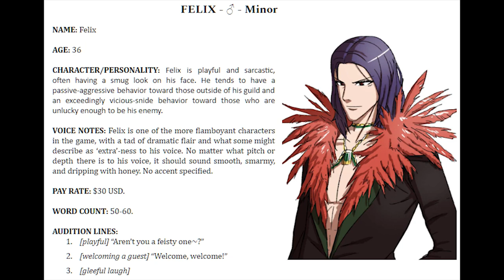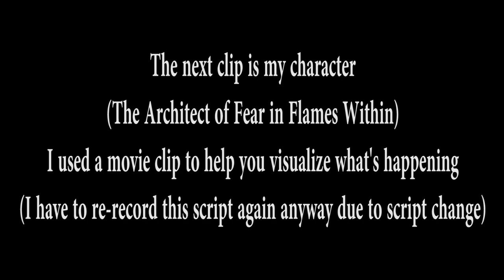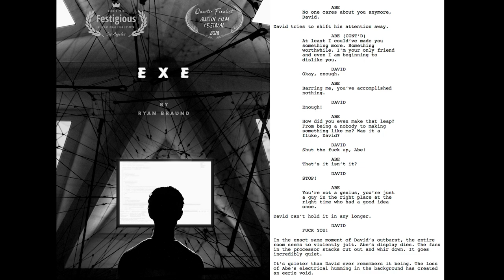Audition Rewind 2019 | Best of ChrisReaperVA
My best voice acting auditions of 2019!

About Me:
My name's Chris Luhrs and I'm 20 years old. I have a strong passion for voice acting in video games. I have 10+ years of acting experience from Dallas Young Actors Studio and 3+ years of voice acting experience. I'm always learning new skills and techniques to become a better voice actor and I try my absolute best to make my clients happy! Thank you for reading! :)